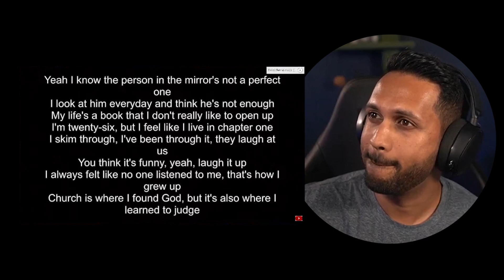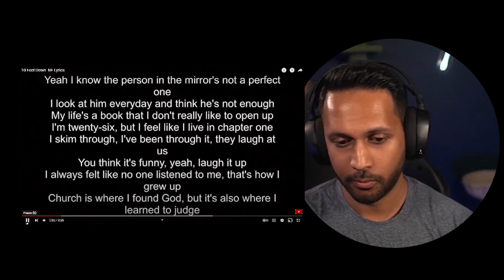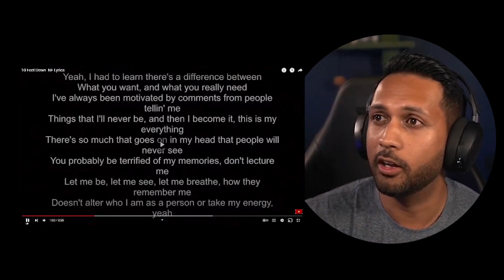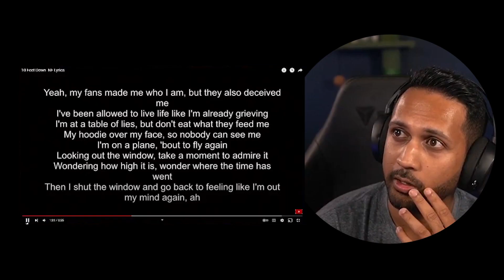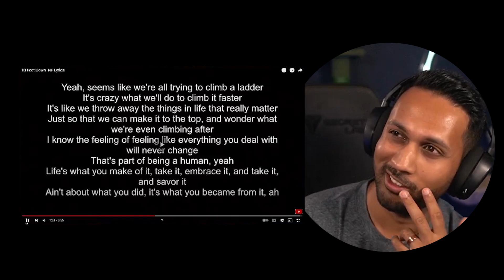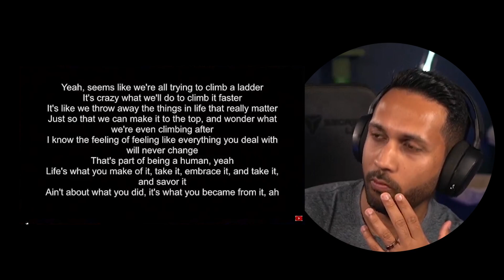PASTOR REACTS to NF 10 FEET DOWN!!! (first time hearing)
Finally a new NF reaction from PastorSKAR! PastorSKAR Reacts to NF - Outcast'
NF - '10 Feet Down' is not our song, to view the full song and video go to